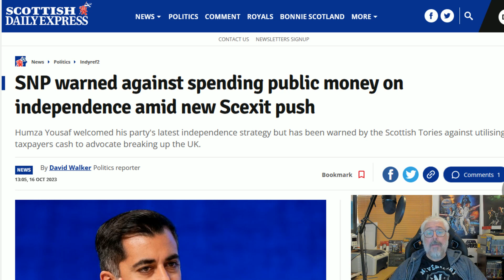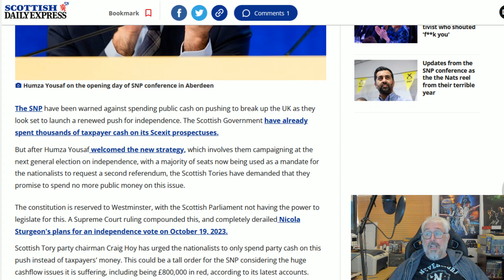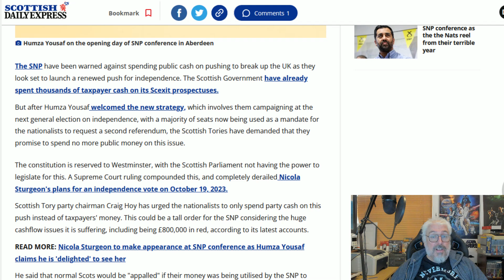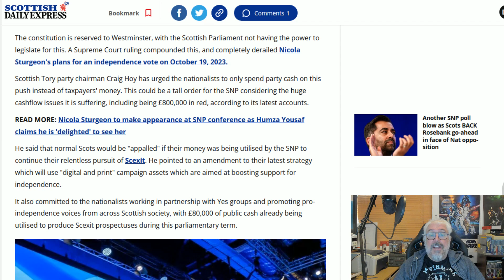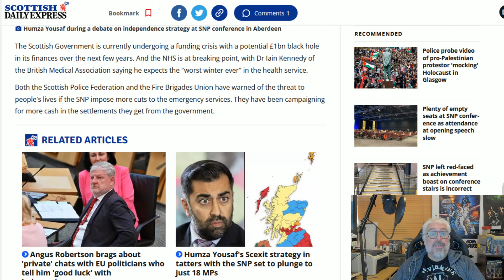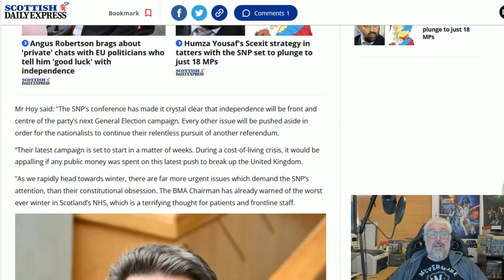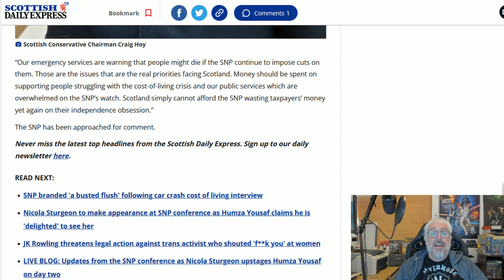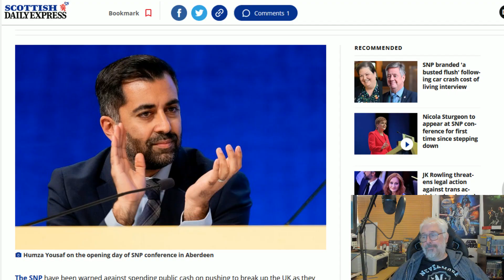The Cost Of Independence Is People's Lives!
The SNP have been told to stop spending taxpayers money on an unachievable independence push whilst public services are so underfunded that people will die!